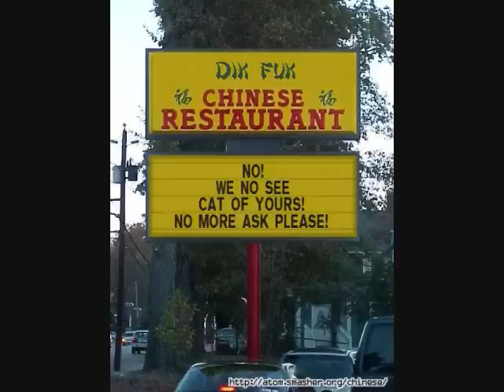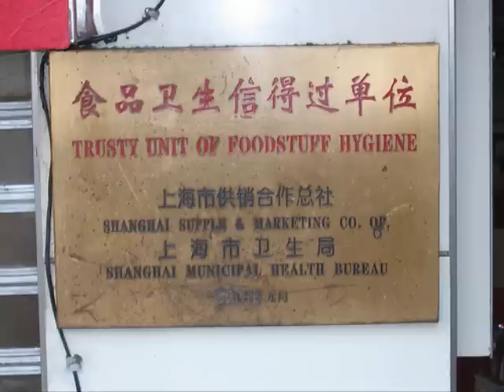My Text-To-Speech Contest Entry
Microsoft Sam reads stupid and funny signs.

For Thunderbirds101's contest.